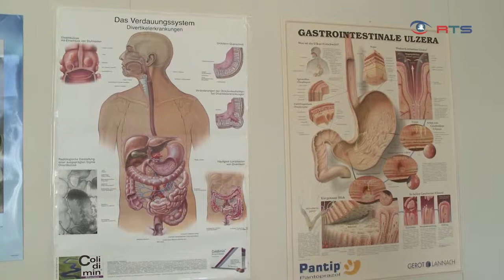Gesundheitstage in St. Veit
Seit vielen Jahren finden in St. Veit im Pongau die Gesundheitstage im Heilklima statt. Mit einem umfassenden Programm über mehrere Tage werden nicht nur Fachleute sondern
alle Gesundheitsinteressierten angesprochen. Der Tag der offenen Tür ermöglichte einen Einblick in die Onkologische Rehabilitation und in den Ambulanzbereich der Landesklinik St. Veit.